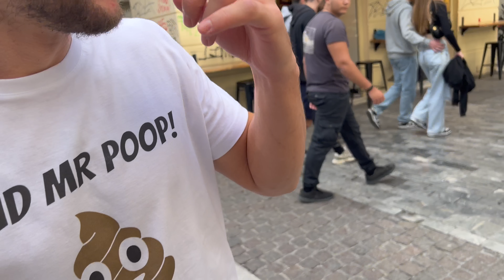ΕΡΩΤΗΣΕΙΣ σε αγνώστους στο Κέντρο !!! TALA VLOGS #13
💻 Editing by: George Tala & Panos Tsomidis

~Ευχαριστούμε τον Γιάννη Κυρίτση για το Thumbnail & Intro Screen!

Artist: Music licensing for Videos

All people/characters involved in the video were informed and are well aware they will be on my youtube channel.
Όλοι οι χαρακτήρες και οι άνθρωποι που είναι εμπλεκόμενοι στο παραπάνω βίντεο, είναι ενήμεροι πως θα προβληθούν στο κανάλι μου στο YouTube